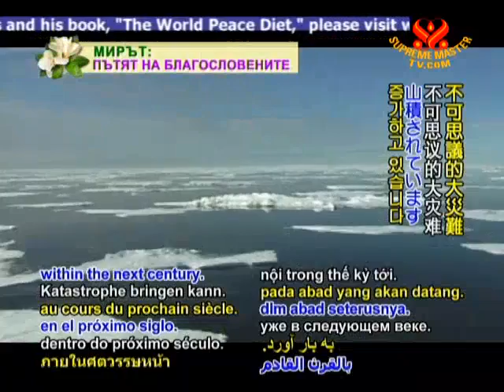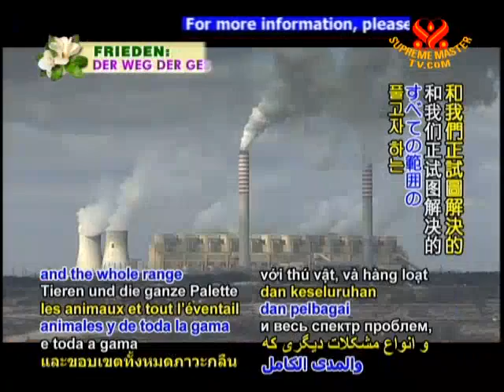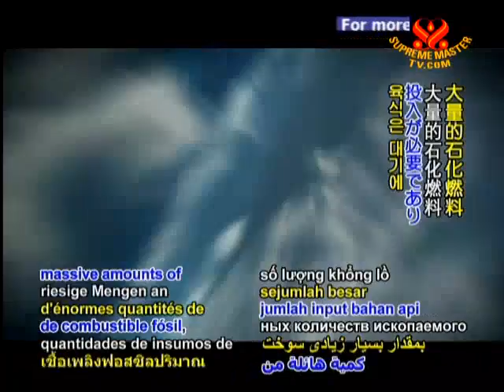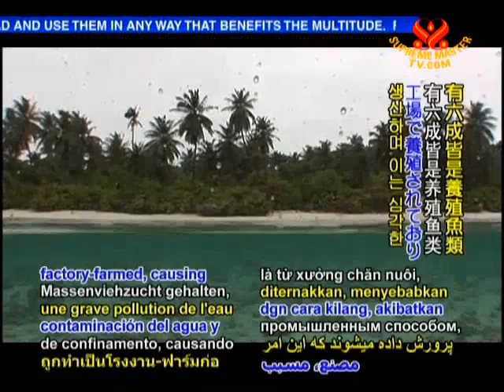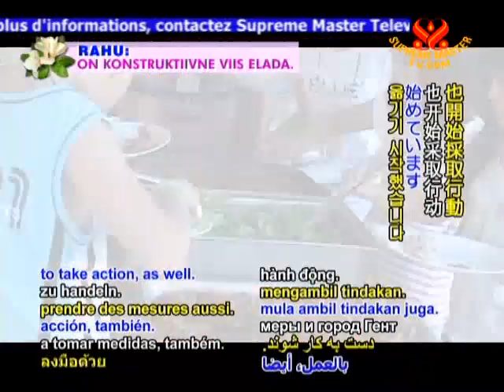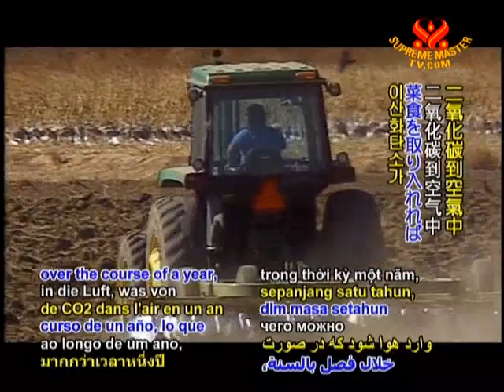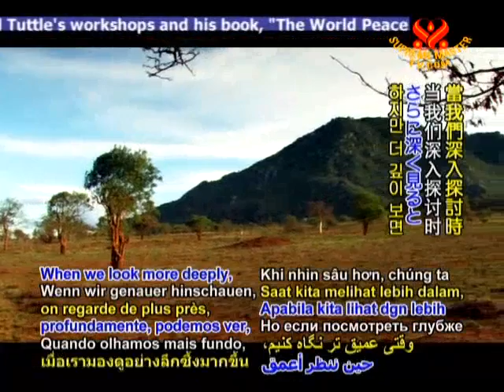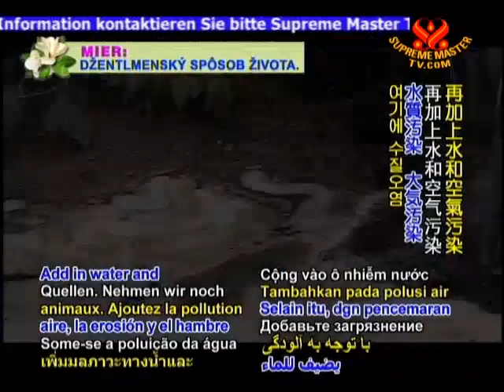Benevolent Guardians of Earth? Climate Change - A Convenient Truth - Dr.WillTuttle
Dr. Will Tuttle speaks A Convenient TRUTH - of which Al Gore did not dare address (political and money agendas!) - that shows us the way to save our Planet... the ONLY way to save her in time!

For additional information - concerning our highly probable, critical environmental tipping point of no return within the next decade
For anyone who thinks this short time-line is extreme, please note: At the beginning of our industrial age Rainforests covered 7-8% of our planet's surface, and in 2004 the estimate was less than 2%, declining at a rate of 30-50 million+ acres a year!  Since the 1970's 90+% of Amazon Rainforest deforestation has been, and still is, from meat and dairy (MAD) consumption. At our current rate of MAD consumption the Indonesian Rainforest will be gone within 10-15 years!

It is projected (NASA satellite images) that most of the Arctic sea ice will be gone by summer 2012.  This ice reflects (DID reflect) 80% of the suns heat to keep our planet Earth's currents (temperatures) in balance.

Ⓥ Mother Nature is telling us that we are Vegan Beings (Plant-Based Diet) - epidemic levels of disease and environmental destruction!  At this point of our evolution, humans are biologically Herbivore/Frugivore

Ⓥ Vegan Streams claims no rights to this video or its contents - for educational and enlightenment purposes only.